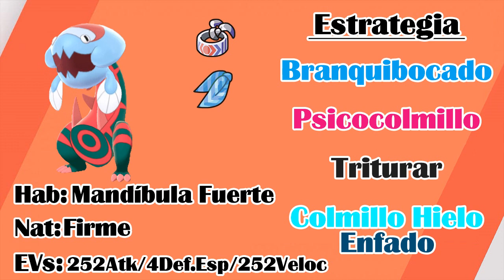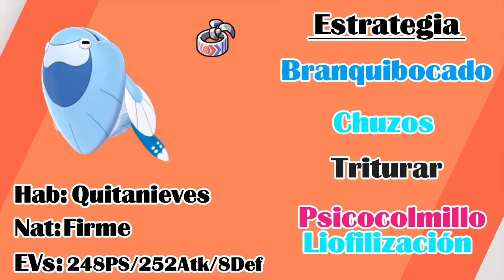Estrategia Pokémon| Dracovish y Arctovish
Si tenéis alguna preferencia sobre que pokemon queréis que haga en la próxima estrategia dejádmelo en los comentarios